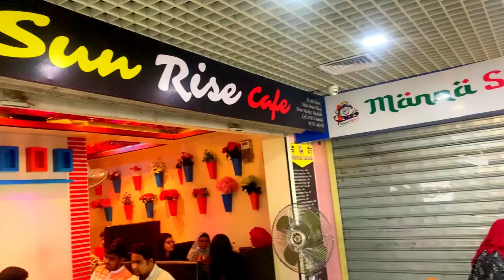Low budget Chicken Biriyani at Rajshahi | Theme Omor plaza Rajshahi